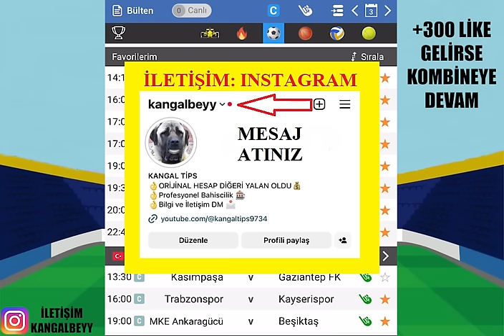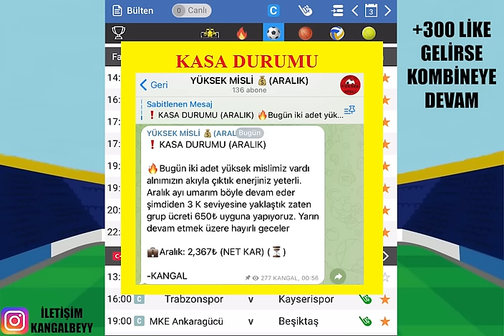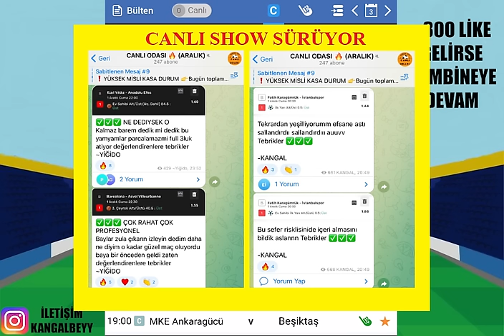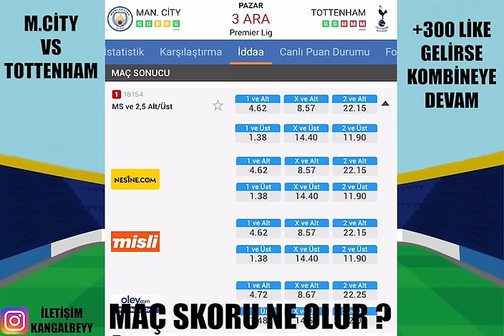KAZANMAYAN KALDI MI ? 3 ARALIK 2023 İDDAA TAHMİNLERİ